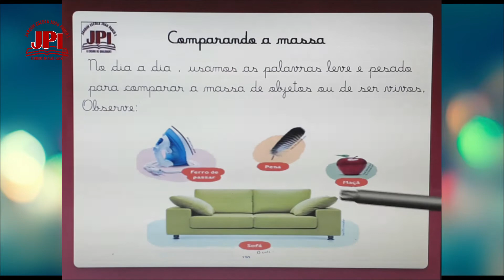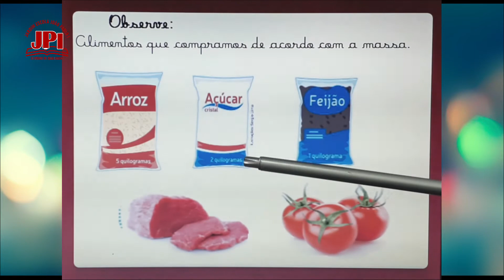1° Ano 101 Aula de Matemática 12 11 Professora Roberta